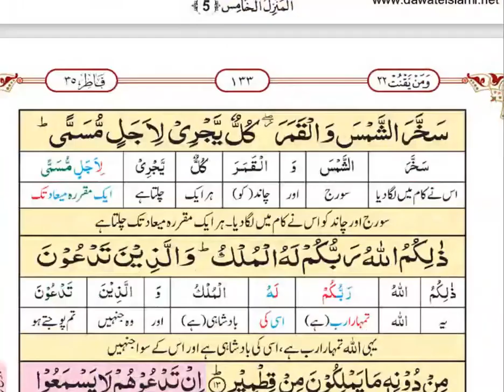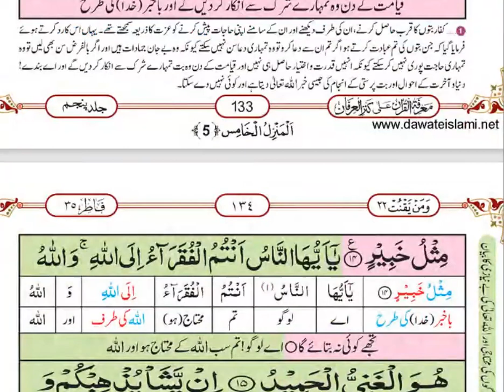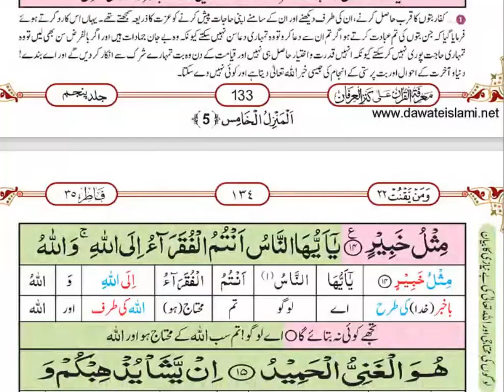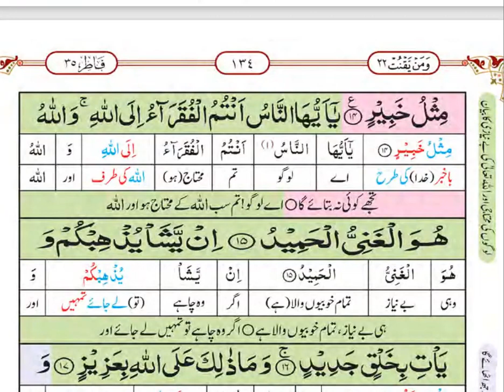Surah Fatir Aya 9 to 14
Translation and Tafseer of Surah Fatir